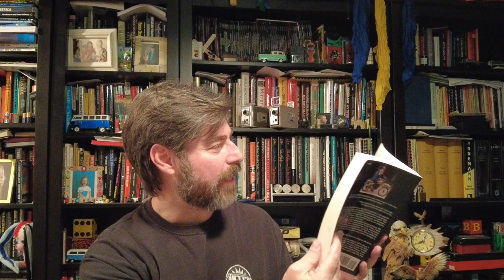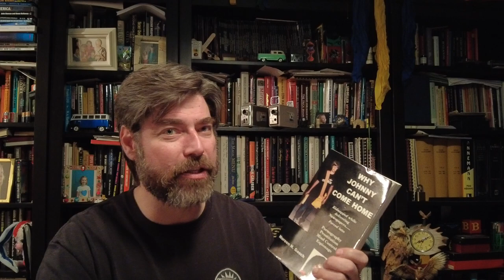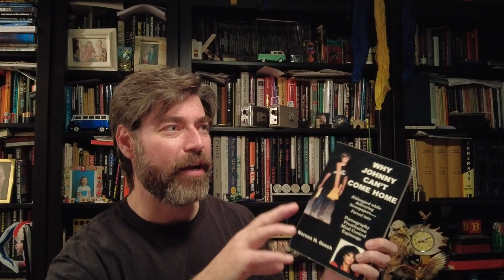Why Johnny Can't Come Home By Noreen N. Gosch